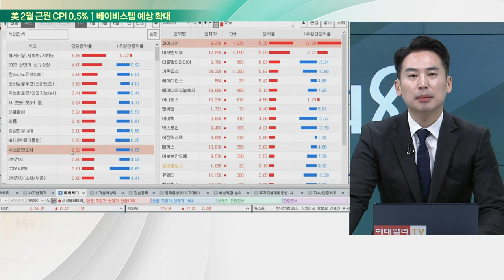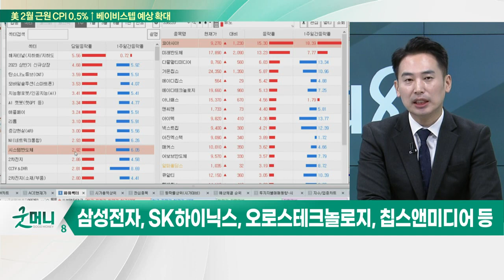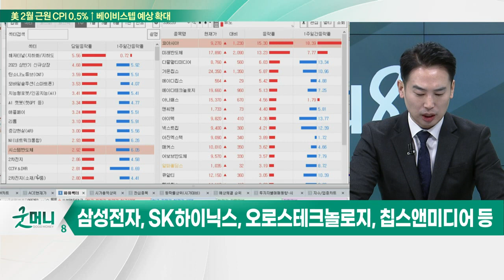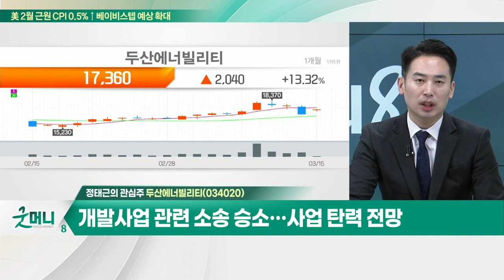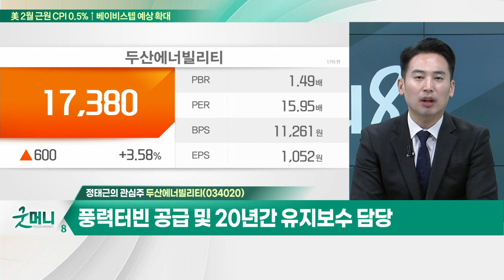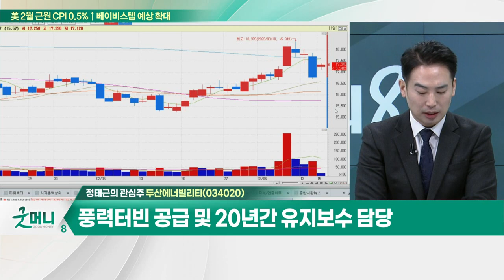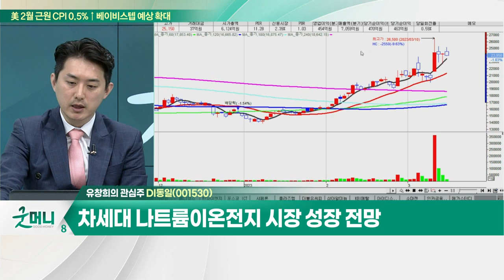두산에너빌리티(034020)… 100MW급 제주한림 발전 단지 조성 / DI동일(001530)… 자회사 동일알미늉 압연기 3기 증설 기대_개장 관심주 (20230315)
Q. "과도한 기대는 금물"… 보수적 대응 필요?
Q. ‘반도체 특별법’ 여야 합의 기대… 관련주 전략은?

DI동일(001530)
- 자회사 동일알미늉 압연기 3기 증설 기대감
- 롯데알미늄 공급 중단 반사이익
- 러시아 알미늄 공급 규제 기대
- 차세대 나트륨이온전지 시장 성장 전망

- 100MW급 제주한림 발전 단지 조성
- 개발사업 관련 소송 승소… 사업 탄력 전망
- 풍력터빈 공급 및 20년간 유지보수 담당